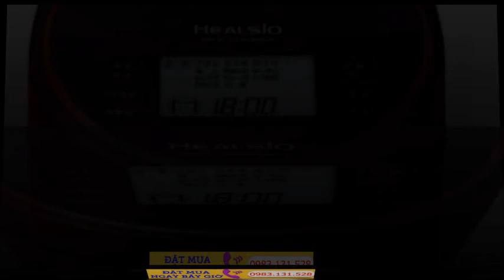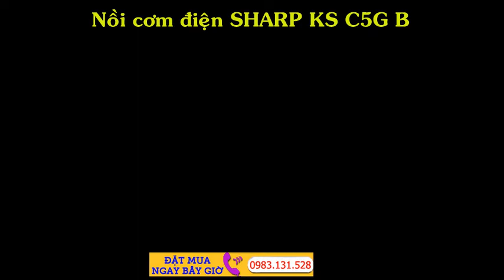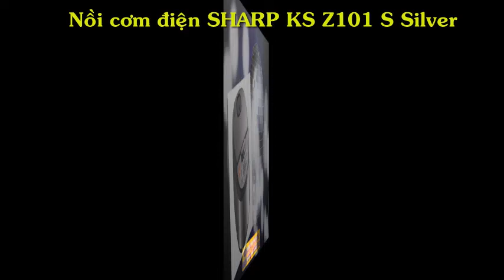Nồi Cơm Điện Sharp Hàng Xách Tay Nhật Bản, Nồi Cơm Điện Đa Năng Chất Lượng Cao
ShopNhậtViệt chuyên bán, order vận chuyển nồi cơm điện Sharp Nhật Bản chính hãng từ Nhật về Việt Nam. Nồi cơm điện Sharp đạt tiêu chuẩn chất lượng cao của Nhật, là nồi cơm điện đa năng, giúp bạn nấu cơm dẻo, ngon hơn.

Nồi cơm điện Sharp Nhật Bản với nhiều mẫu mã và kiểu dáng hiện đại, được sản xuất theo công nghệ mới nhất hiện nay với nhiều chức năng như nấu cơm thường, nếp, cơm trộn, cháo trắng, cháo thịt, làm bánh. . . sẽ mang đến cho gia đình bạn những bữa cơm ngon, ấm cúng.

Nồi cơm điện Sharp có dung tích nấu lớn, nên có thể nấu cho cả công ty, nhà xưởng, hay sử dụng cho nhà hàng, quán ăn, trường học, tiệt tùng hay liên quan. . . Bạn chỉ việc nấu một lần là đủ cho mọi người, không cần phải nấu nhiều lần như các dòng nồi cơm loại.

Thương hiệu và công nghệ Nhật Bản, sản phẩm được các kỹ sư Nhật Bản nghiên cứu và thử nghiệm chặc chẽ, đảm bảo tính an toàn và bền bỉ theo thời gian.